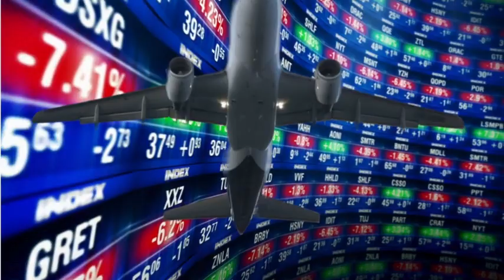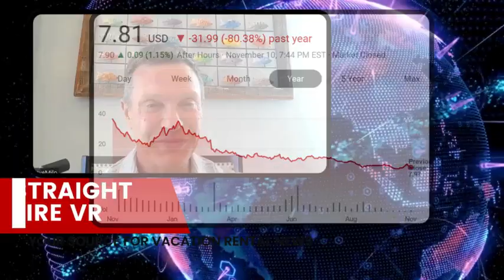Episode 15 - As Cold as Ice - Guests Adam Norko and Scott Fasano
Steve speaks with fellow podcasters and Vacation Rental experts, Adam Norko and Scott Fasano.